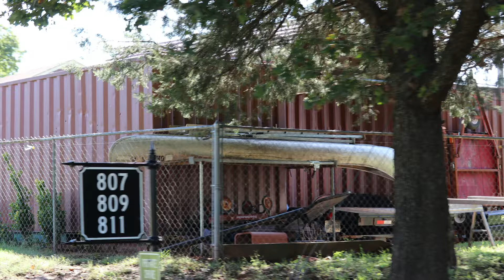10/11/18 PLANNING COMMISSION SPECIAL WORKSHOP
Held in the third-floor conference room inside City Hall in Beautiful, Downtown Guthrie, America.

Special Workshop to talk about Metal Buildings in City Limits.